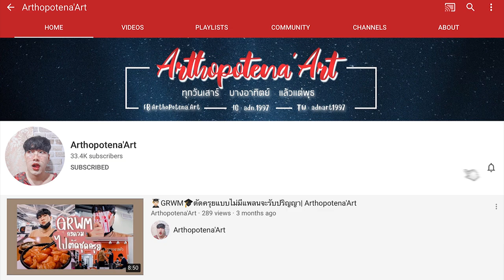Review 💬 ไดร์ยอดฮิตชาวทวิตเตอร์ 🌪XIAOMI MIJIA HAIR DRYER 1600W | Arthopotena'Art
อันยองชินกูดึน รีวิว ไดร์เป่าผมหน่อยจ้า จากแบรนด์
แห้งง่าย ผมไม่เสีย ราคาไม่แรง ต้องตำจริง ๆ